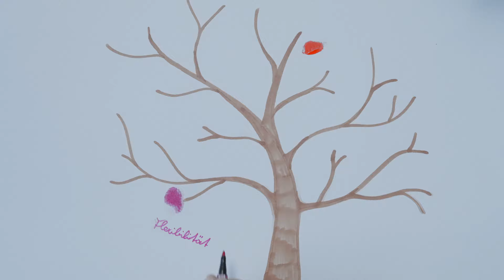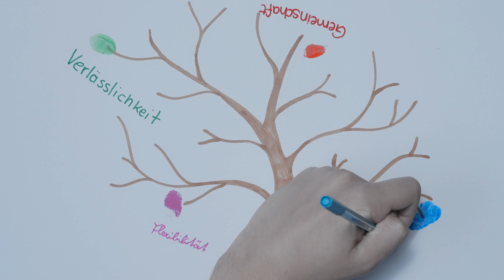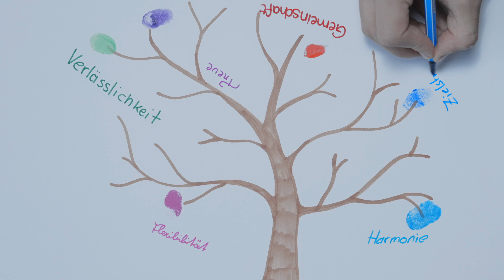Meine Werte, deine Werte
hier geht es zu der Community: familie.adventisten.at

„Jedes Kind muss wissen wofür es lebt, woran es glaubt, und woran es sich in jeder Lebenslage festhält.“ (J.Coles)
Werte sind deshalb so wichtig, weil sie die Grundlagen für alle Entscheidungen und Handlungsweisen bieten. Wie kann ich Werte in meiner Familie fördern? Welche Werte sind uns wichtig? Finde es heraus und lass dich von praktischen Ideen inspirieren!